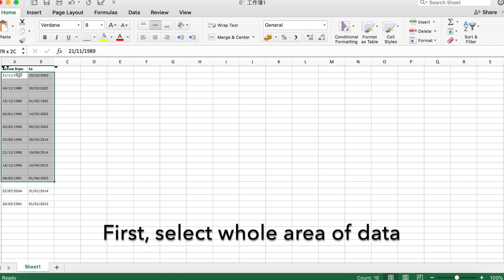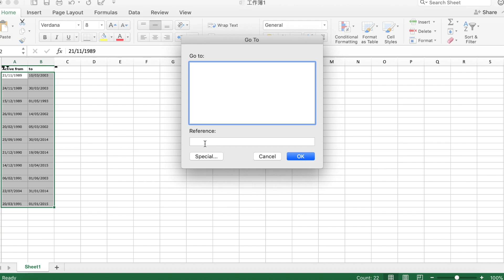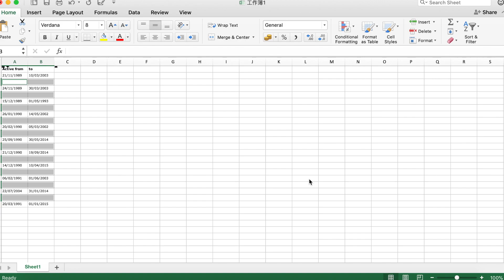An Excel trick that can save lots of time |How to delete blank rows in Excel to make data filterable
I have been using this trick for 7 years and it works perfectly and is very efficient! Hope it is helpful!

如何删除excel空行让数据可以筛选

Also follow me on Ins @peterda1990